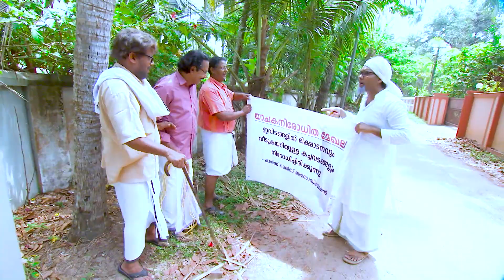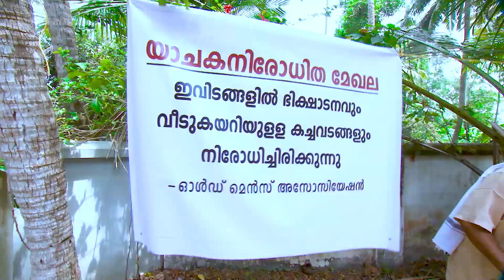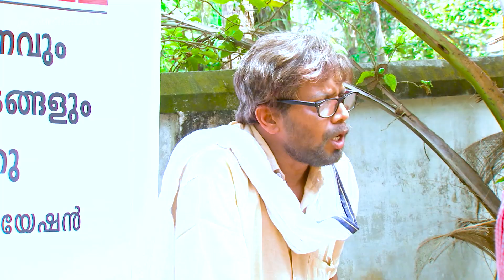യാചക നിരോധിത മേഖല... | Marimayam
യാചക നിരോധിത മേഖല...